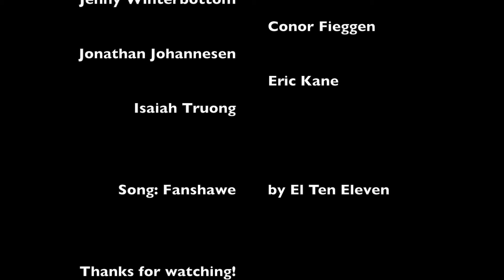Rebranding Jamba Juice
BA 317 Marketing Project